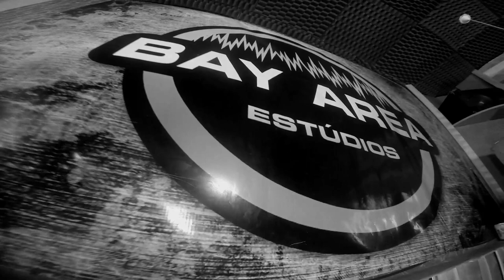Distortion - Politic Bastards | Bay Area Live Sessions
Live Sessions com a banda Distortion no Bay Area Estúdios.